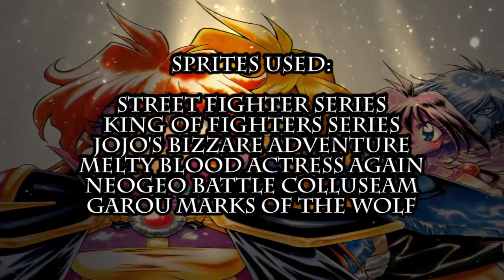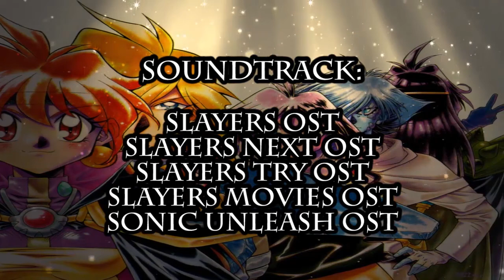Slayers Unlimited Episode 22 part 2